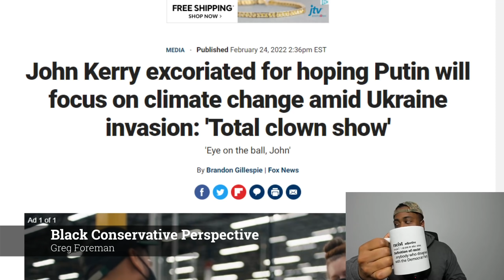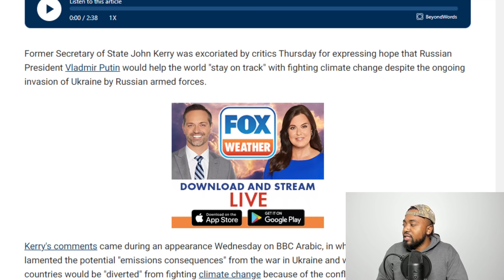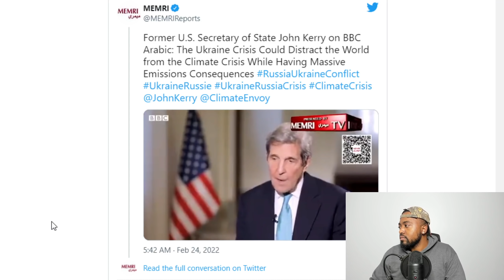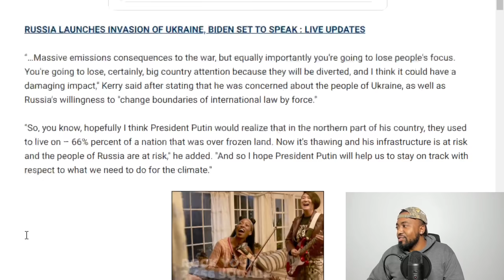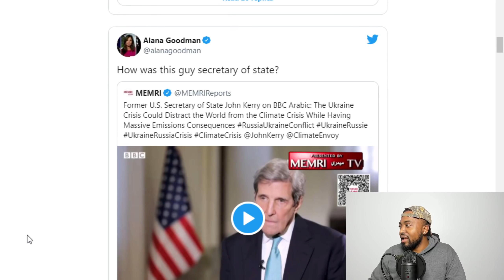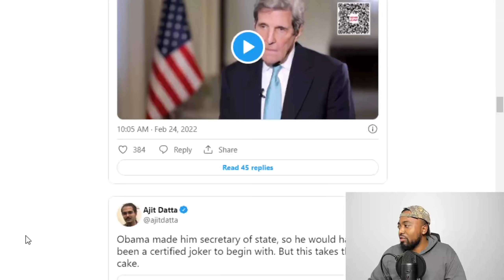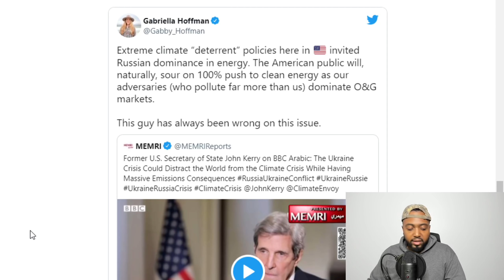John Kerry ROASTED For Telling Putin To Focus On Greenhouse Gas Emissions While Invading Ukraine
Former Secretary of State John Kerry was excoriated by critics Thursday for expressing hope that Russian President Vladmir Putin would help the world "stay on track" with fighting climate change despite the ongoing invasion of Ukraine by Russian armed forces.